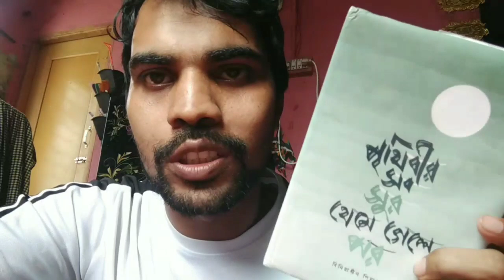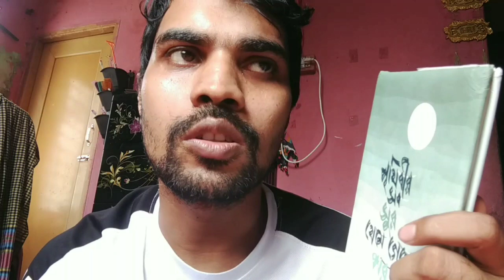পৃথিবীর সব সুর থেমে গেলে পর / Book Review / বিনিয়ামীন পিয়াস / JOYNAL ABEDIN BOOKS